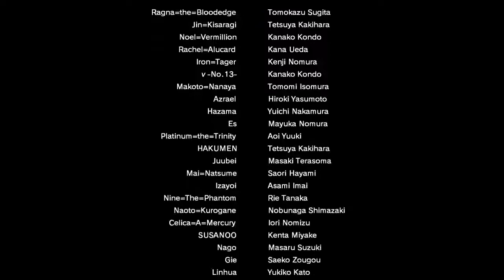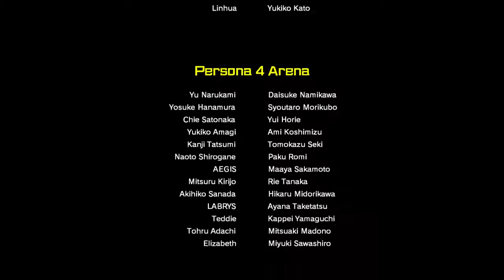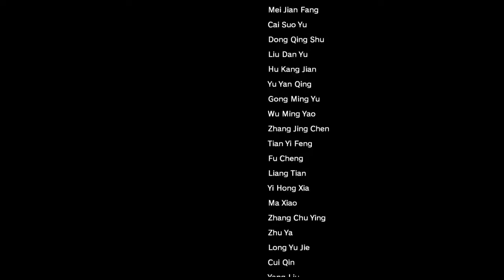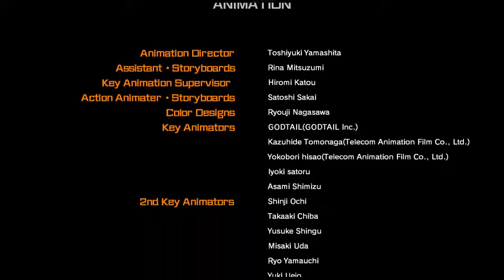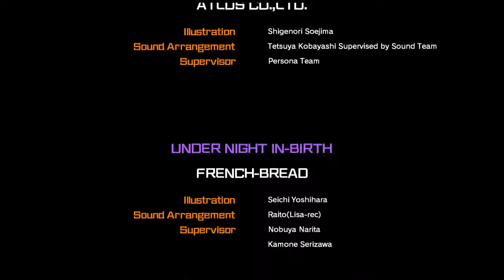BlazBlue Cross Tag Battle (Chapter 1: True Ending)